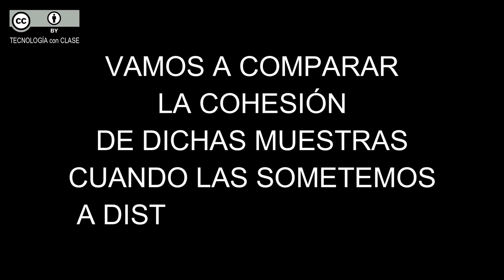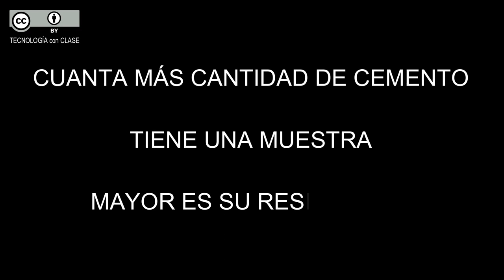Ensayos con probetas de mortero (PARTE 2) # Proyecto escolar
En esta práctica realizamos varias pruebas para comparar la cohesión y la resistencias de tres tipos de probetas de mortero realizadas en un práctica anterior.
Cada muestra de mortero tiene una proporción diferente de cemento.
En teoría cuanto mayor es la proporción de cemento más resistente es la muestra. ¿Conseguiremos demostrar esto en nuestro taller?